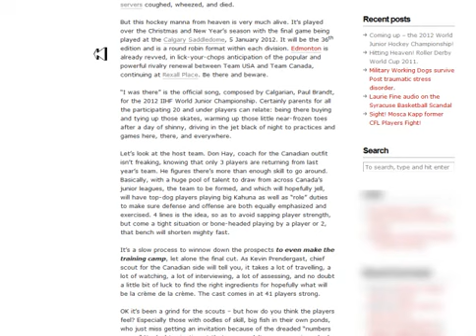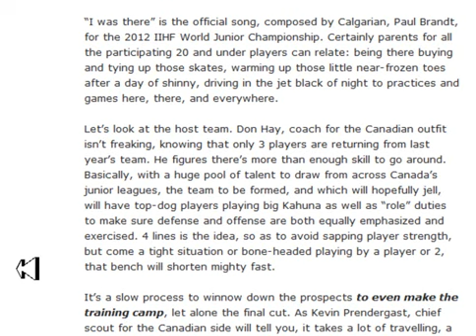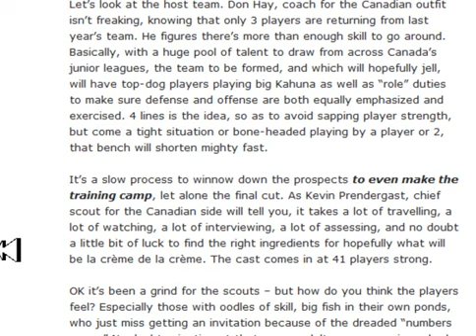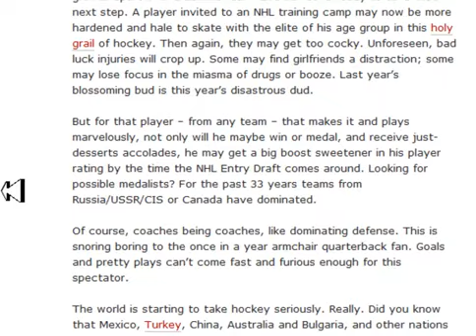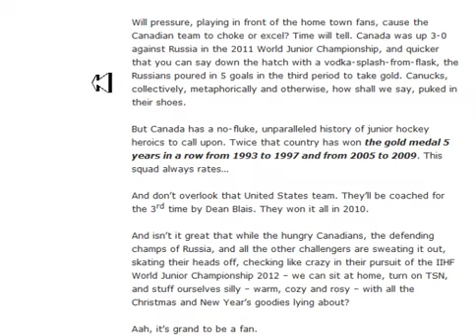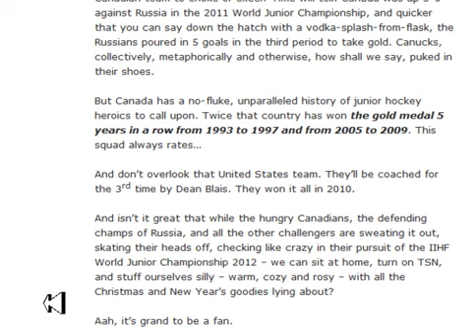World Junior Hockey Championship 2012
What a neat Christmas and New Year's treat - the 2012 World Junior Hockey Championship is going to be hot and heavy with Team USA, Russia, and Team Canada - the big guns - ready to fire at will and blow our minds.